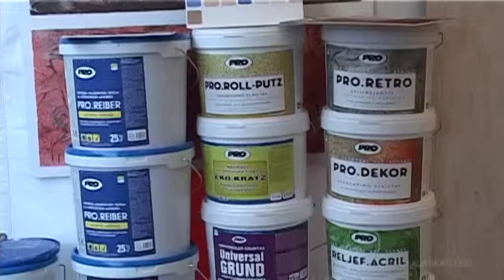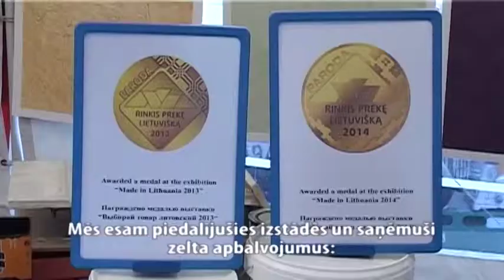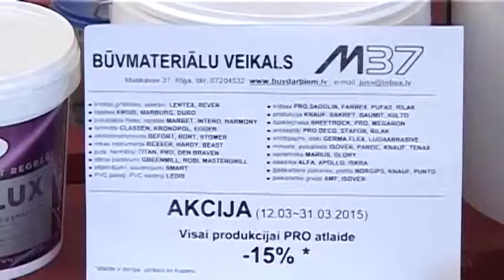Elektra – apdares materiāli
Apdares materiāli